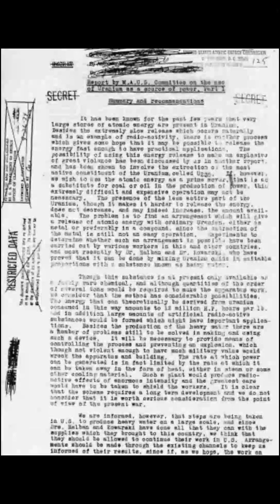British Contributions to Manhattan Project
Contributions  of British to the Manhattan Project